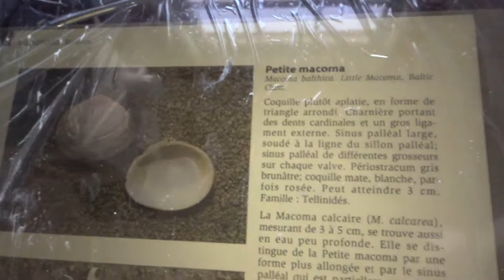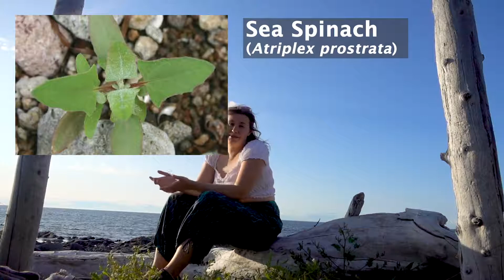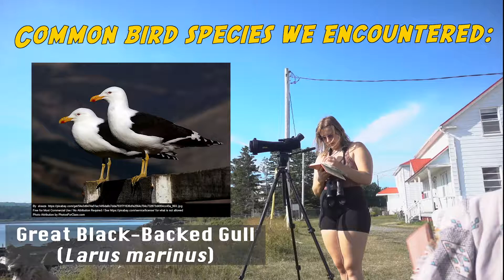I lived in a Lighthouse for 2 Weeks! || Ecology Student Vlog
In August 2019 I did a two-week field course in a small town called Métis-Sur-Mer, located in eastern Québec. I thought it was a very unique experience and an interesting insight into how ecological monitoring is conducted in the field. So I vlogged it and now I'm sharing it with you! I hope you enjoy and come away learning something new about this beautiful planet we live on :)